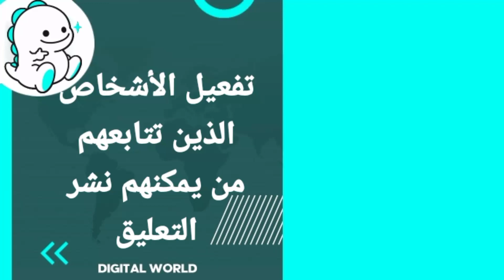كيفية طريقة تفعيل وتشغيل الأشخاص الذين تتابعهم من يمكنهم نشر التعليق على تطبيق بيكو لايف Bigo Live